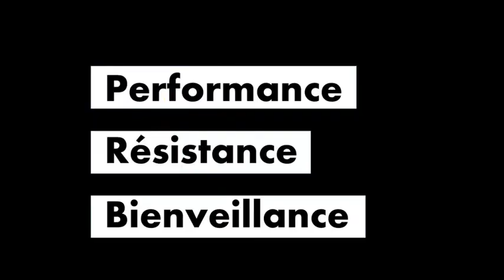FITNESS CROSS TRAINING par Kevin COFFY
Kevin vous propose des séances de fitness basées sur du Cardio et de la Tonification musculaire.

En petit groupe, pour un meilleur encadrement, le coach vous proposera pendant 1 heure et en musique, une tonification générale rythmée.
Travail complet ciblant le cardio, vos abdos, vos fessiers-cuisses et votre haut du corps. La séance se termine par des étirements pour optimiser votre récupération.